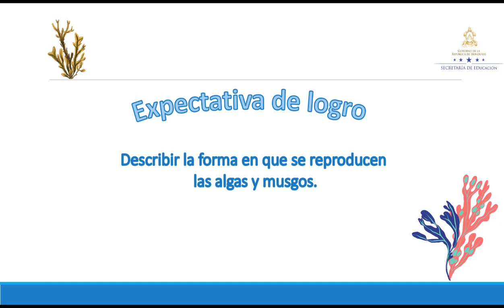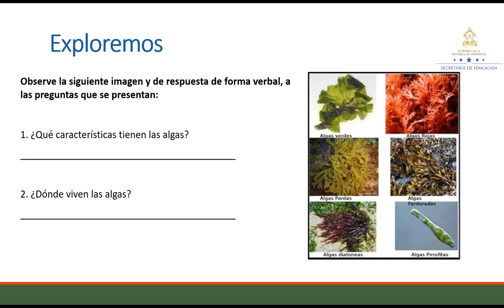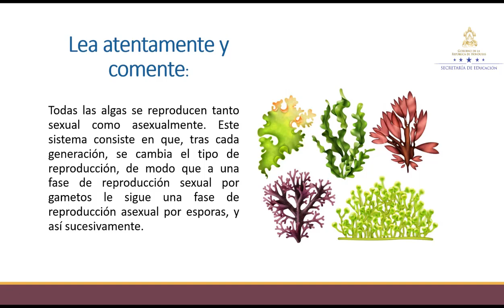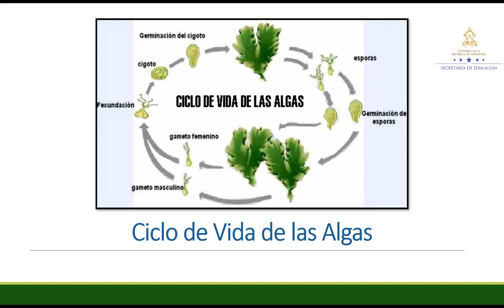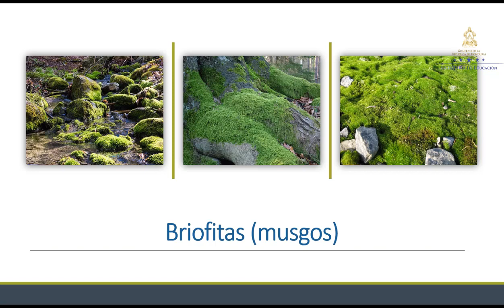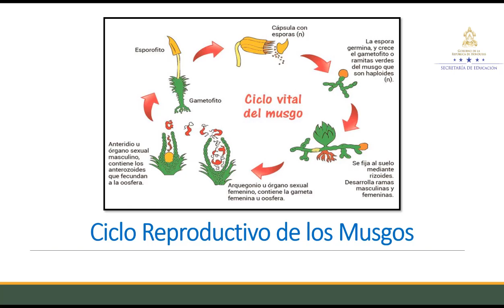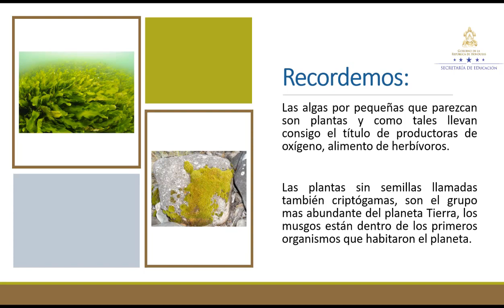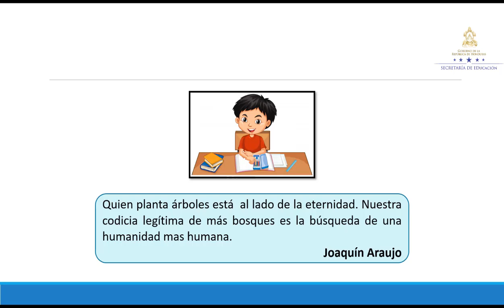Reproducción de algas y musgos – Séptimo Grado – Ciencias Naturales